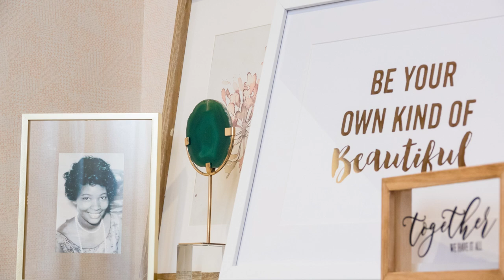Why we need inclusive products for breast cancer survivors | Jasmine Jones | TEDxPearlStreet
Tech fashion entrepreneur Jasmine Jones is changing the way we design products for women who have undergone mastectomy after breast cancer surgery. Inspired by her grandmother's struggle to find inclusive prosthetics and intimate apparel, Jasmine is developing the first line of inclusive prosthetics for women of color who have undergone treatment for breast cancer. In this inspiring talk, you will learn about Jasmine's commitment to promoting body positivity while challenging how society views the female body as she helps women not only survive, but also thrive. Jasmine Jones is the founder and CEO of Myya, the first online direct-to-consumer, insurance-billable post-mastectomy intimates brand. Inspired by her grandmother's battle with breast cancer, Jasmine created Myya to address the challenge of finding well-fitting post-mastectomy bras that provide support when you need it most. Incubated at Cherry Blossom Intimates, the brand’s retail space, Myya is the next step in the company’s evolution, connecting women across the country with certified mastectomy fitters. Offering breast cancer survivors a completely customizable virtual post-mastectomy bra fitting, ensuring that all women get the perfect fit. Myya is the only online post-mastectomy bra boutique that can both fit and bill insurance directly for its customers, making the shopping process seamless for them. This talk was given at a TEDx event using the TED conference format but independently organized by a local community.